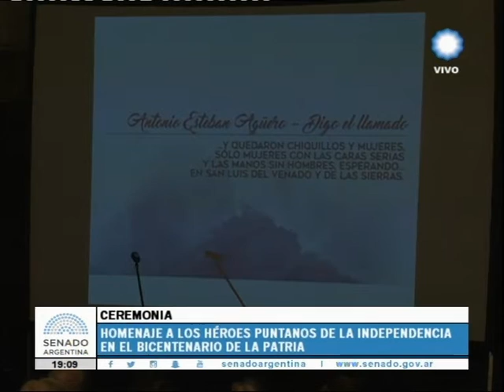HOMENAJE A HEROES PUNTANOS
SE RALIZÓ EL HOMENAJE A LOS HEROES PUNTANOS DE LA INDEPENDENCIA EN EL BICENTENARIO DE LA PATRIA  ORGANIZADO POR LA SENADORA NACIONAL POR LA PROVINCIA DE SAN LUIS  LILIANA NEGRE DE ALONSO.